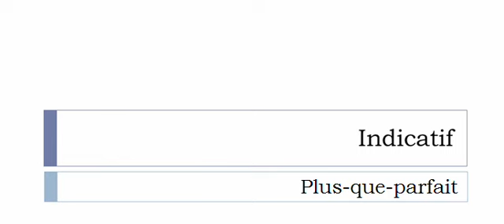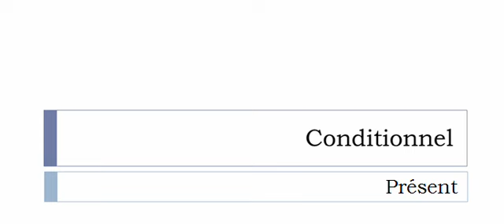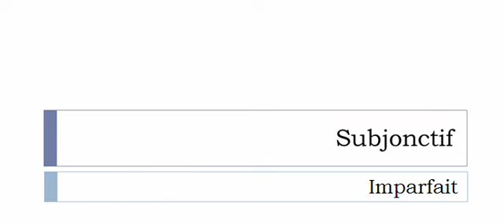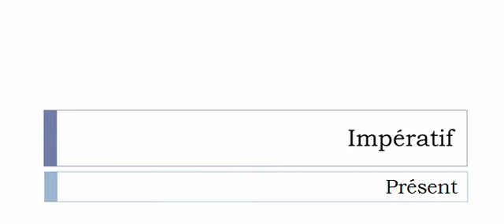フランス語を学ぶ = 共役 = Mégir